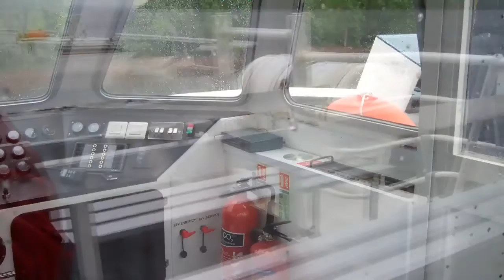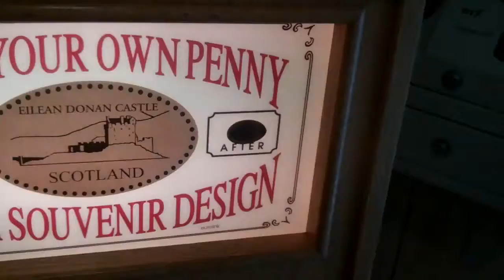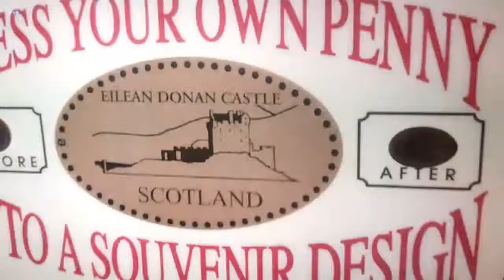Loch Ness and Eilean Donan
We travel to Loch Ness, and then to Loch Duich in the western Highlands of Scotland (to check out the castle of Eileann Donan.)